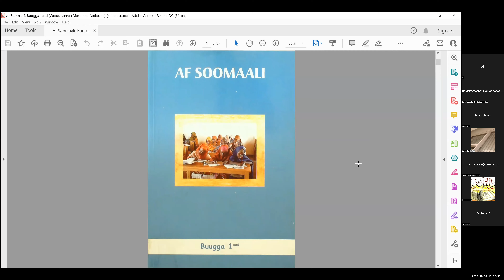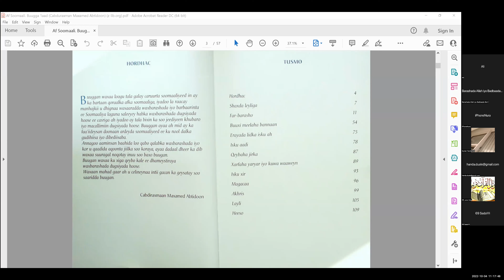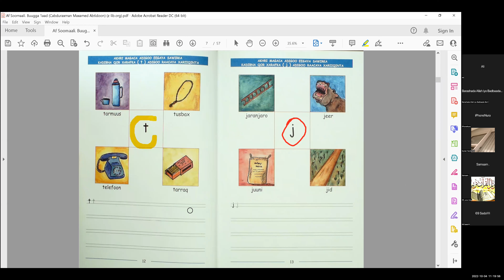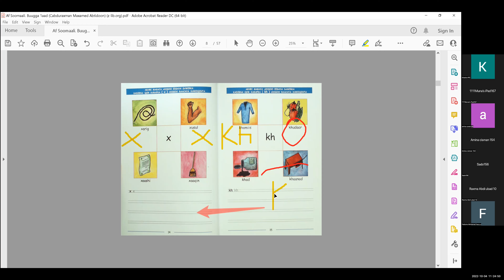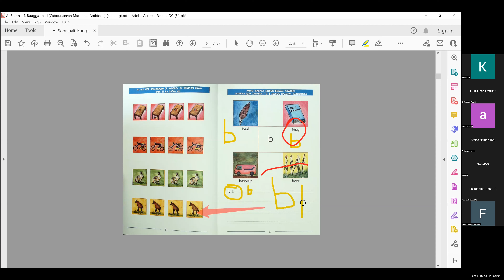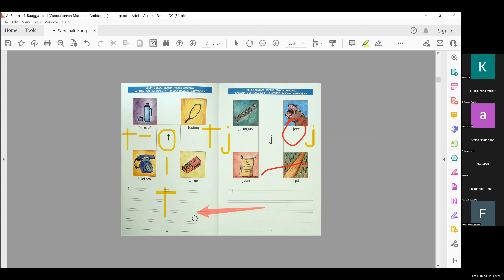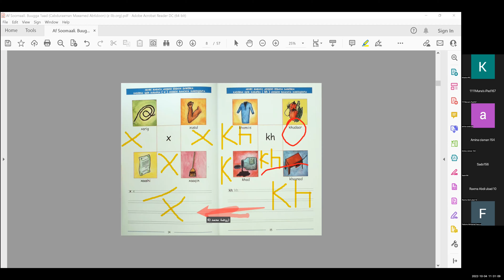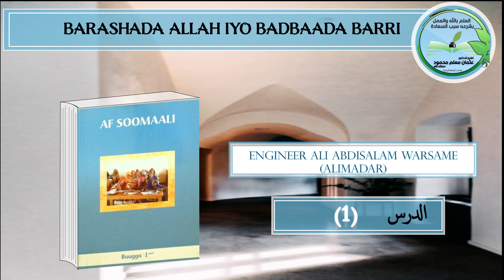Af Somali Darsigaa 1aad